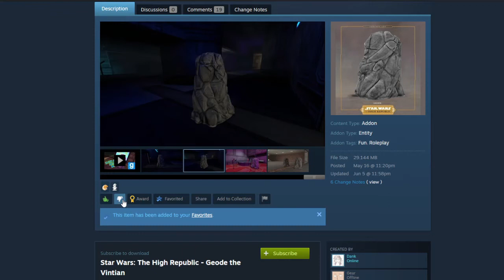Geode wants to rock! STAR WARS RP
I am considering making videos again as VALKYRIE breathed new life into this channel.
OOC It is not often a workshop addon inspires such high hopes for the future of Gmod!

Vitiate? PFFFF what about the coolest Vintian and the best Navigator in the GALAXY!

Geode Party Rocks!

TURTLE POWER
credits to the boys at LuckyShell

ValkyrieNetworks.xyz
The Rise and Fall of IROCONIAN as seen through his eyes.

Immersive
VALKYRIE Jedi VS Sith  STAR WARS RP
ORTC
STAR WARS RP
Jedi vs Sith Gmod
KOTOR era